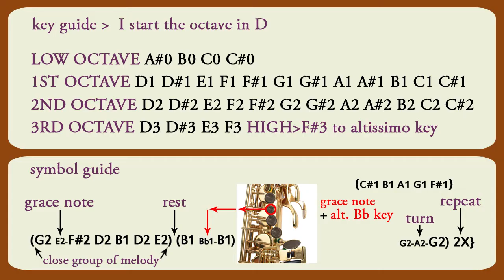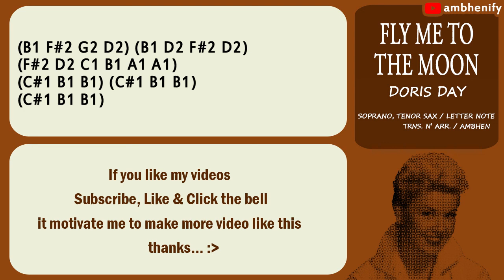「Fly Me To The Moon」Doris Day / Letter Note / Music Sheet Soprano, Tenor Sax Play Along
How to play "Fly Me To The Moon" by Doris Day

letter note for beginner who cant read or struggle
reading standard music sheet
Letter Note / Music Sheet Soprano, Tenor Saxophone / Saxophone Play Along